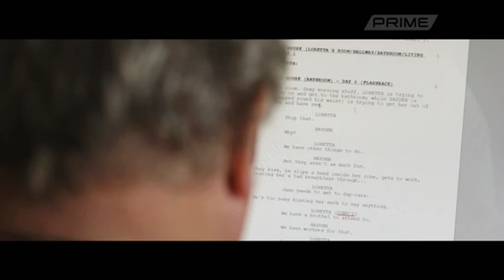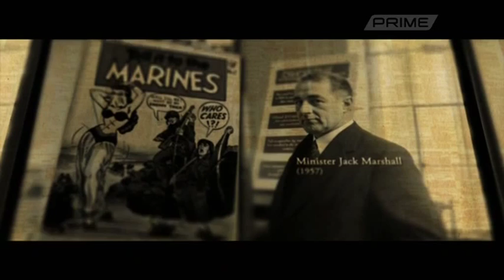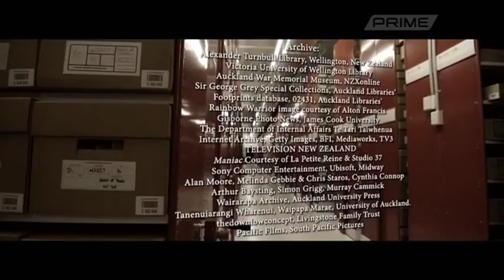The Naughty Bits Ep. 2 Stu on the AFFCO video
I made a music video in 1987 for NZ band The Skeptics... for their song AFFCO... it was banned by the Sunday night show RADIO WITH PICTURES which was the only broadcast option for music videos at the time. They wanted me to re-edit it but instead I added digital "mosaic" spots over the offending parts, much like they did on TV News over people's faces they weren't allowed to show. The RWP producer Gary Ryan said that my self-censorship actually "looked worse" ...